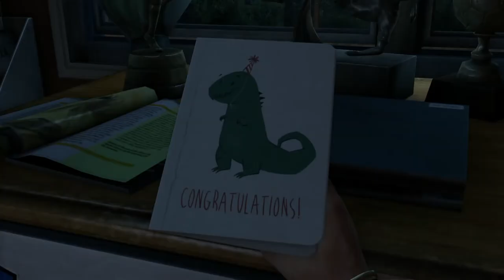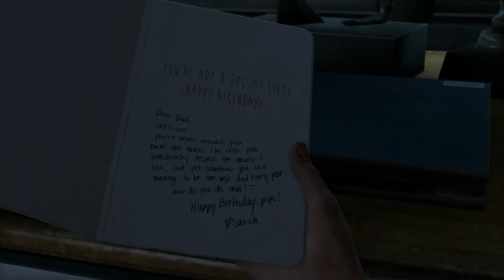The Last of Us Remastered PS4 Parte 1 Español Gameplay (Modo Realista) Aleksangre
The Last of Us Remastered PS4 Parte 1 Español Gameplay Walkthrough (Modo Realista)

Español HD PS4 Aleksangre
Primer capitulo de este maravillosos juego.
Nunca lo habia jugado pero es un MUST HAVE que todo jugador debe tener. Lo recomiendo si aun no lo has jugado

ALEKSANGRE